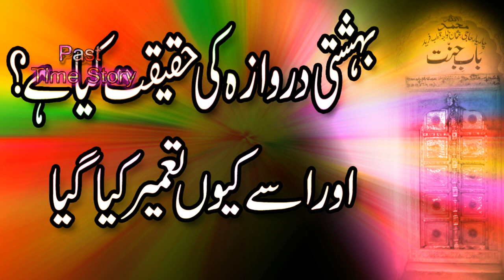Bahishti darwaze ki haqeeqat kya hai || Bahishti Darwaza History in urdu Bab-e-Jannat